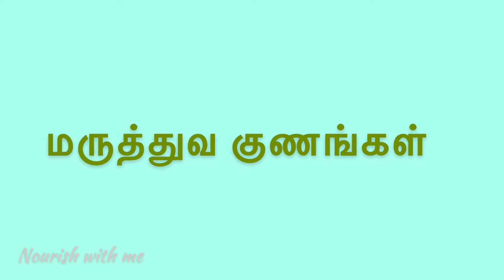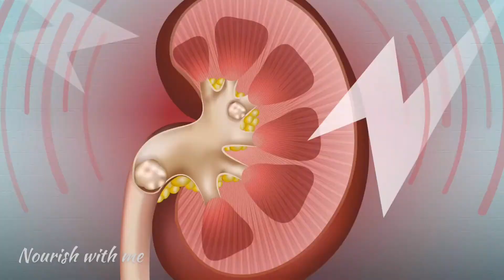Water-leaf | Talinum fruticosum | health benefits & cooking | Tamil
Try to intake waterlaf in your meal at your home and boost your bone power.